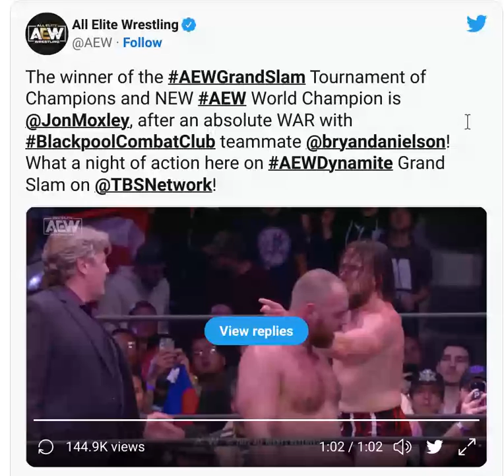Why Bryan Danielson Should Have Won Against Jon Moxley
Today I will be talking about why Bryan Danielson should have beaten Jon Moxley For the AEW title back at Grand Slam.